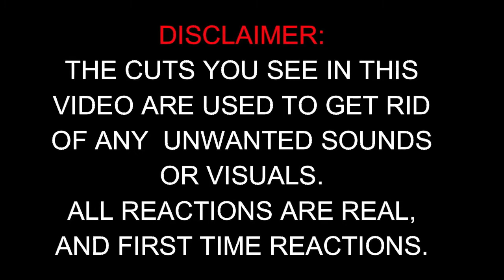Nick Nittoli - "Original" (Official Music Video) - Reaction